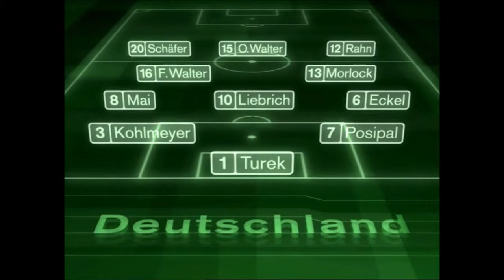FIFA WM Finale 1954: Deutschland - Ungarn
FIFA WM Finale 1954: Deutschland - Ungarn, die komplette Radio Reportage BitChute: